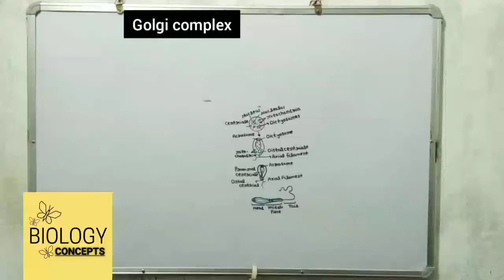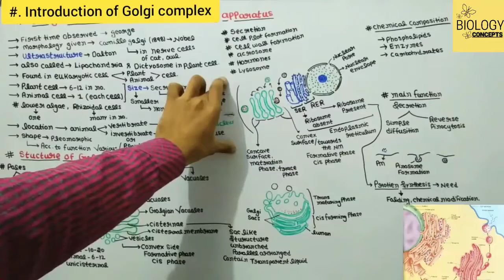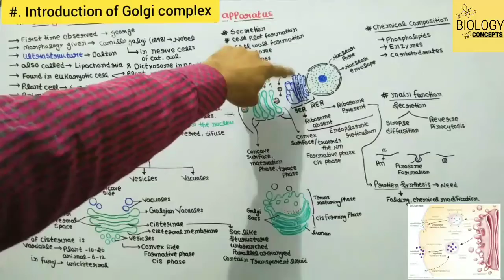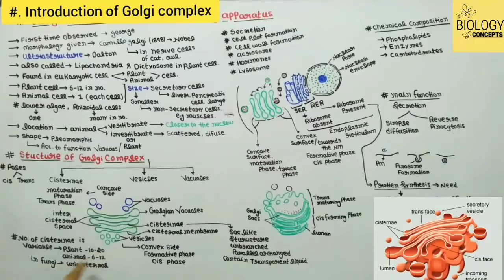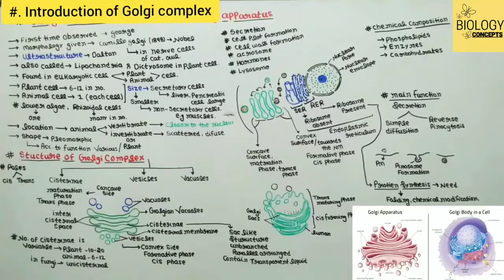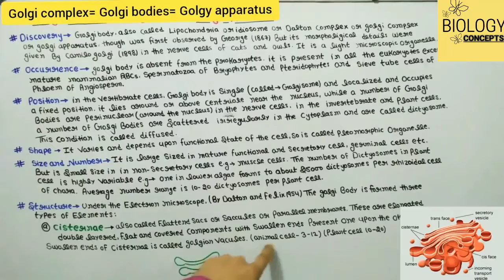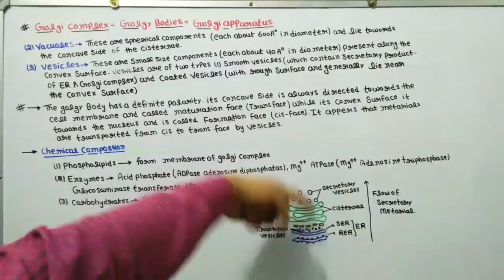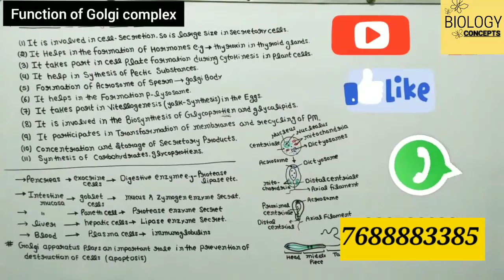Golgi Complex Structure shape size Function Chemical composition BSc.1st year MSC / NEET / UPSC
Golgi apparatus is an important organelle of eukaryotic cell. Golgi apparatus consist of flattened membranous sac called cisternae. In plant cell golgi bodies often calle dictyosomes. Golgi body composed of proteins, lipids and enzymes.

Golgi body consist of system of membrane that are stacked parallel to each other and form flattened sacs called cisternae.

Each cisternae has a cis and trans face.

Funtion of golgi apparatus is the transportation, modification and packaging of materials like protein and lipids mostly into vesicles for delivery to targeted destination.